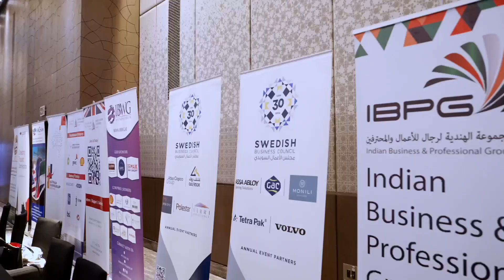Networking in Action: Engaging Conversations and New Connections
Big Inter-Council Networking celebrates international business relations' spirit, fosters connectivity, and embraces diversity.

This exclusive gathering brings together numerous local business councils and networking groups, creating a platform for extensive networking opportunities that transcend sectors, nationalities, and interests.